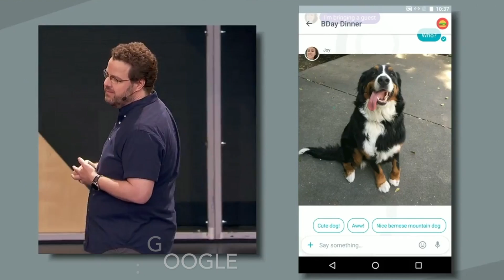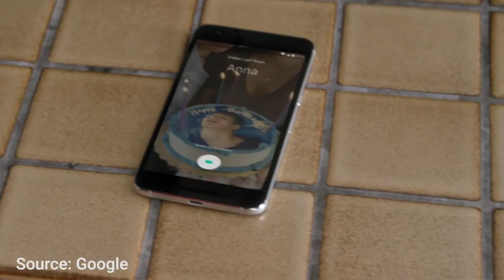Google Allo & Duo Explained | Google I/O 2016 Episode #1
Namaskaar Dosto, is video mein maine aapko Google Allo aur Google Duo ke baare mein bataya hai, dosto aap sabhi ne Google I/O ke baare mein jarur suna hog,a yeh first episode hai Google I/O 2016 ke liye, maine aapko is series mein sabhi major announcements ke baare mein bataya hai jo ki Google I/O mein is baar google ne kiye the. Google Allo aur Google Duo unmein se ek hai, yeh ek messenger application hai, Allo ek text messaging application hai aur Google Duo ek video calling application hai, yeh dono hi Allo aur Duo Android aur iOS ke liye jaldi hi release hongi, mujhe umeed hai ki aapko yeh video pasand aayegi.